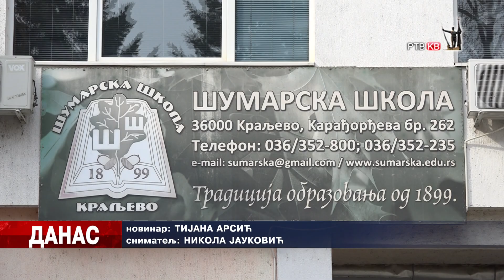Prilog RTVKV Spoj Svetskog dana suma i Svetskog dana poezije